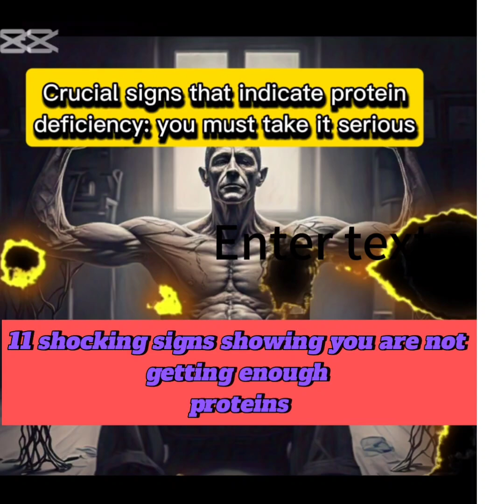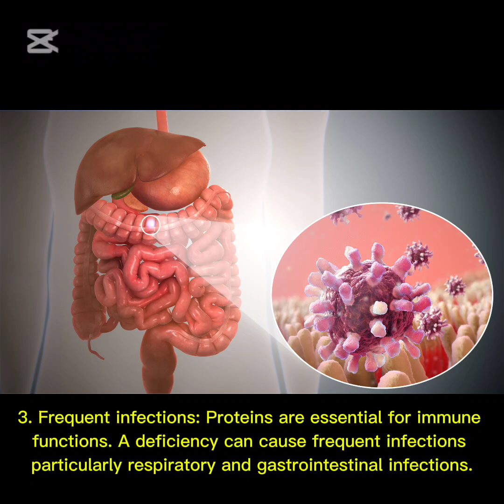11 shocking signs of protein deficiency: you must be worried about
Shocking signs of protein deficiency. You must be worried about and should observe.
Muscle wasting and weakness
Fatigue and lethargy
Hair loss
Skin problems
Skin ulcer
Acne
Poor wound healing
Mood swings
Irritability
Anxiety
Depression
Cognitive Impairment
Memory loss
Swollen hands and feet
Poor appetite
Frequent infections
Respiratory infections
Gastroenteritis